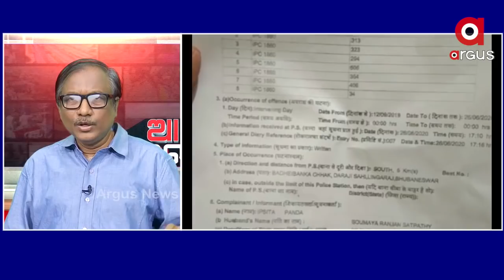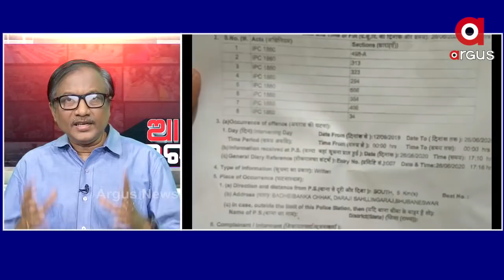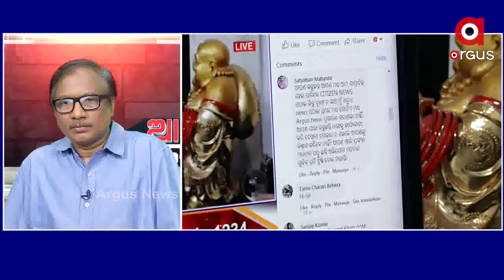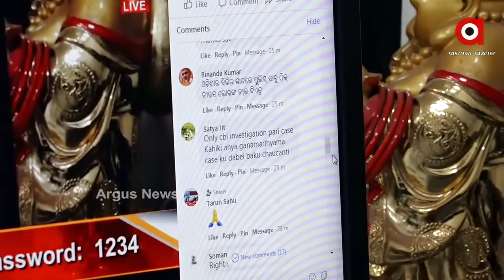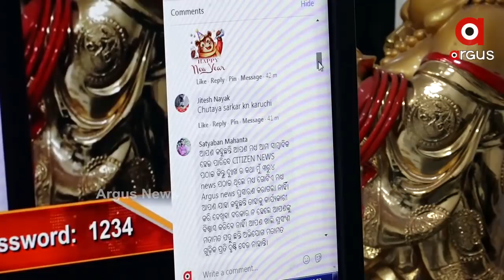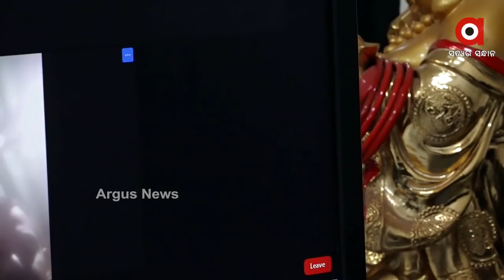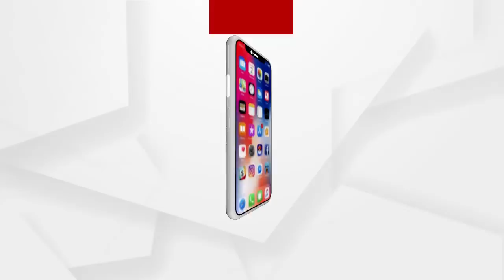ଆମେ ଉତ୍ତରଦାୟୀ | We are Answerable